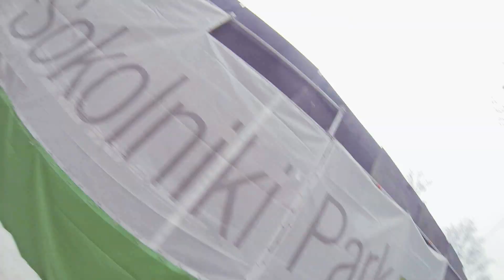Тазовый Downhill 2014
Тазовый Downhill, проводимый в Сокольниках в 2014 году.